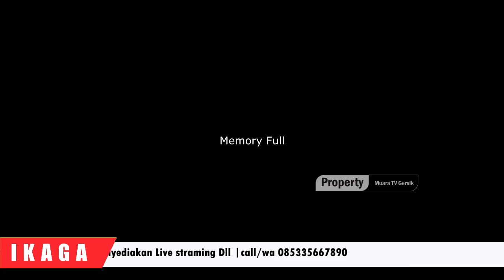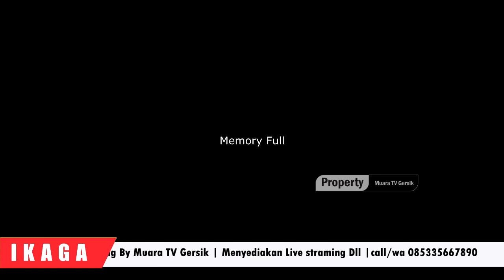Pembacaan Pembebasan Lahan Ikaga Wilasayh Madura.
Kali ini kami (Muara TV Gersik) Memposting Video Hasil Dari Kajian Riyadhus Shalihin oleh  R. Misbahul Musrhofa dalam Rutinitas Ikatan Alumni Gersek Al-Mursyidyah (IKAGA) Wilayah MADURA